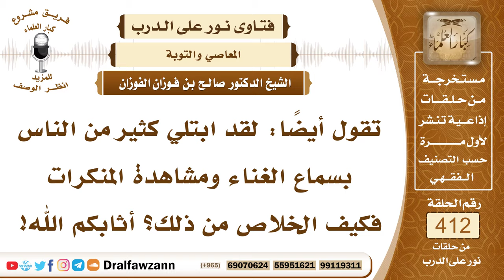5511- وسيلة الخلاص من سماع الغناء ومشاهدة المنكرات - الشيخ صالح الفوزان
"5511- تقول أيضا: لقد ابتلي كثير من الناس بسماع الغناء ومشاهدة المنكرات فكيف الخلاص من ذلك؟ أثابكم الله!
الجواب: الخلاص من ذلك بالتوبة، توبة من يفعل هذا الشيء إلى الله عز وجل وتركه وأيضا المناصحة، لأنه يجب على طلبة العلم أن يرشدوا الناس إلى ترك هذه الأمور ويبينوا لهم ما فيها من الأثر السيئ وضياع الوقت عنهم.
السيرة الذاتية :
للاشتراك في قناة الشيخ صالح الفوزان

14_ الشيخ محمد أمين الشنقيطي
يتيوب

15_سماحة المفتي عبد العزيز آل الشيخ
 يوتيوب

رئيس الفريق
لمشروع كبار العلماء